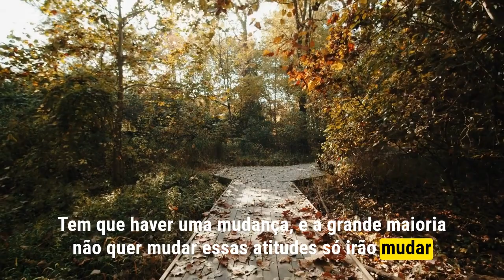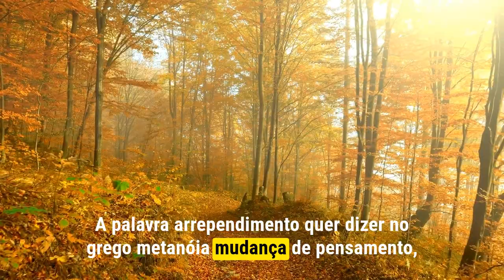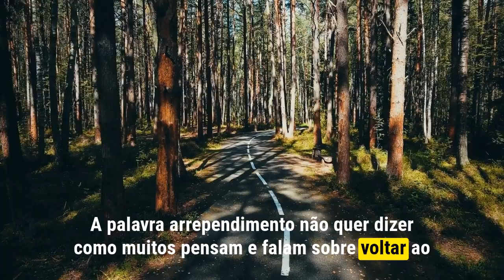Atitude: O Segredo do Sucesso - Bendita Sabedoria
Há pessoas que passam toda uma vida na igreja sendo filhos de Deus,
filhos do Rei, portanto príncipes, pertencentes a família real,
mas não conseguem sair do estágio de preparação, não crescem,
ficam estagnados, não são aprovados e não avançam para o próximo nível até chegar à maioridade, ou seja, o status de maturidade necessária para herdar tudo o que Deus preparou antes do seu nascimento.

e uma das coisas que faltam para essas pessoas é ATITUDE.

tem que haver uma mudança, e a grande maioria não quer mudar.

Então as atitudes só irão mudar quando houver uma mudança de pensamento, e a mudança de pensamento só irá acontecer quando houver uma mudança de crenças.

Uma das grandes diferenças de uma pessoa de sucesso para uma que não tem sucesso é atitude.

O sucesso não está relacionado a nível de inteligência, nem a grau de escolaridade, grandes empresários não tem o segundo grau completo, outros nunca fizeram uma faculdade, mas são pessoas que
enquanto alguns veem problemas eles veem oportunidades.

em Mateus 4:17 diz:
Desde então começou Jesus a pregar, e a dizer: Arrependei-vos,
porque é chegado o reino dos céus.

A palavra arrependimento quer dizer no grego (metanóia) mudança de pensamento, mudança de mentalidade, mudança de idéias, e em hebraico mudança de direção.

Jesus nos convida para uma transformação mental e de direção, onde antes caminhávamos para a perdição eterna, mas agora recebemos a sua luz em nosso caminho e passamos a andar nos caminhos do Senhor rumo a nova Jerusalém.

A palavra arrependimento não quer dizer como muitos pensam e falam sobre voltar ao passado e se sentir mal pelo que você fez, isso não é arrependimento é remorso.

Nascer de novo não muda sua mentalidade.

chegou a hora de tomar uma atitude e querer mudar, Jesus veio trazer uma nova ideia, um novo estilo de vida,

E aí, você quer mudar?